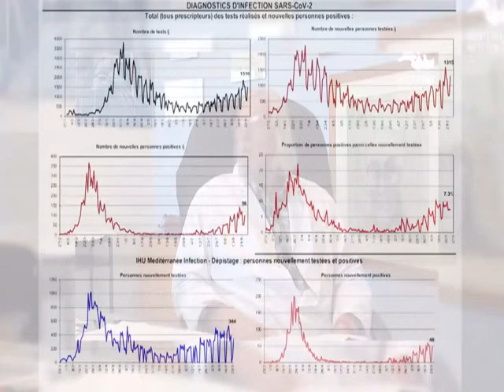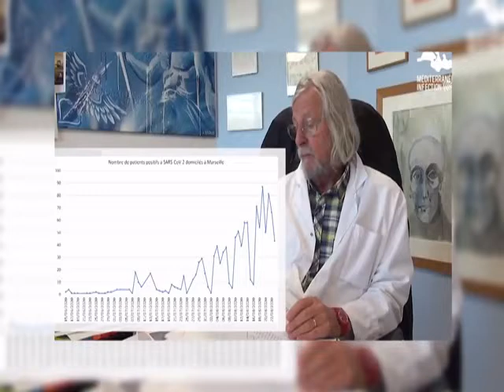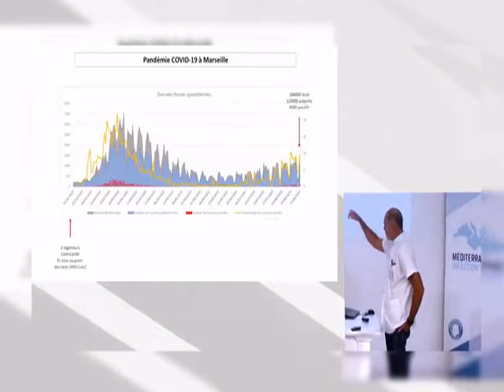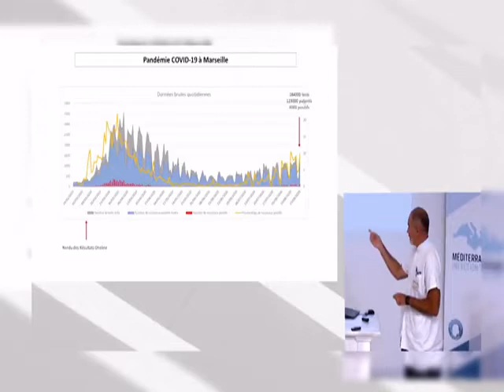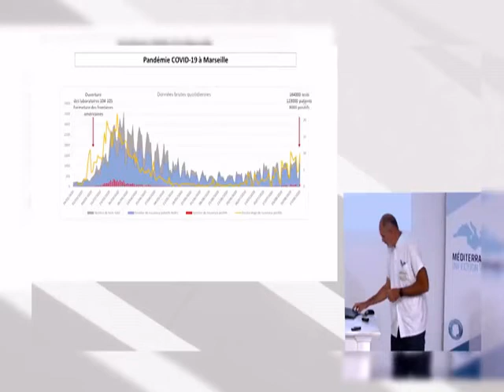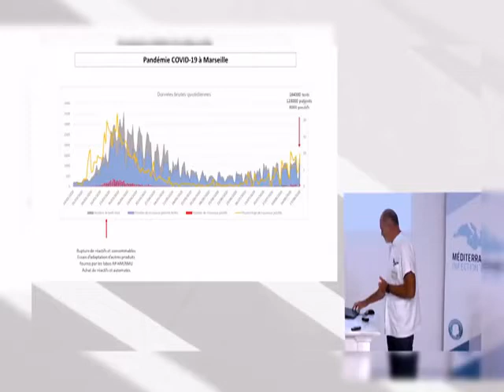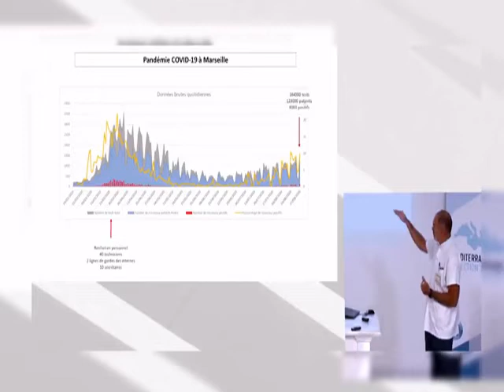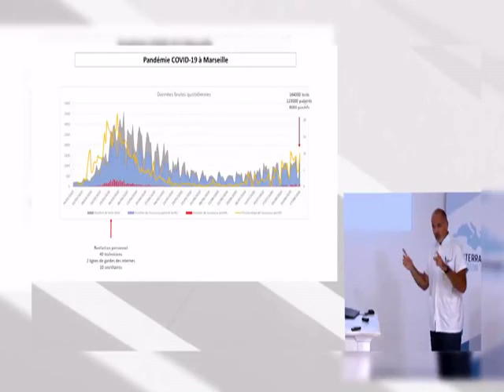DIDIER RAOULT: LES ESPRITS SONT MANIPULÉS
Vous croyez savoir, en réalité votre opinion est certainement détournée de la réalité.Suivez cet interview de professeur Raoult.